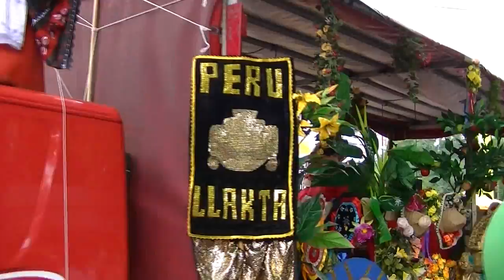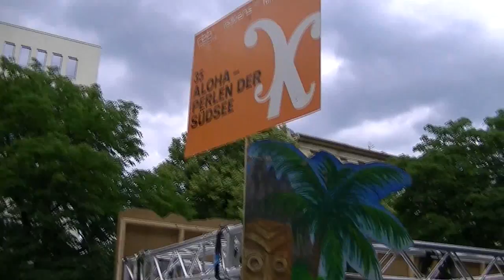Karneval der Kulturen 2011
Kreuzberg, June 12

Tscherkessen, mehrere lateinamerikanische Gruppen, Thai Smile, Palästinenser etc.

carnival Karneval carnaval carnevale
parade Umzug défilé sfilata desfile tåg